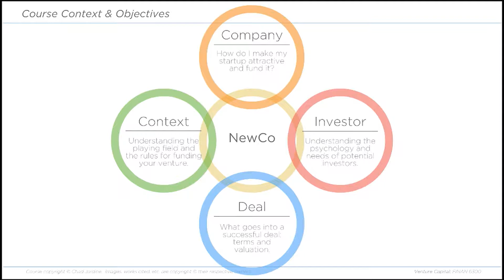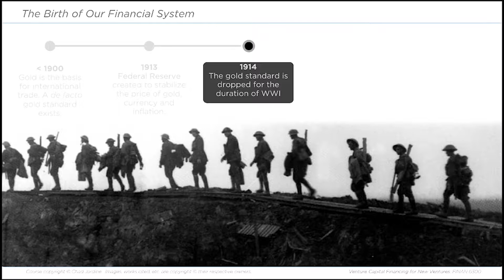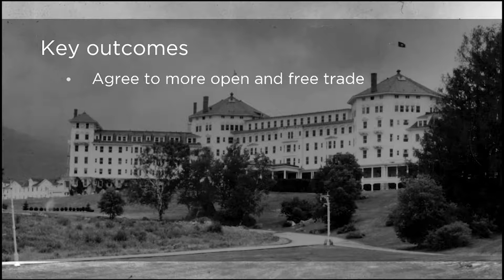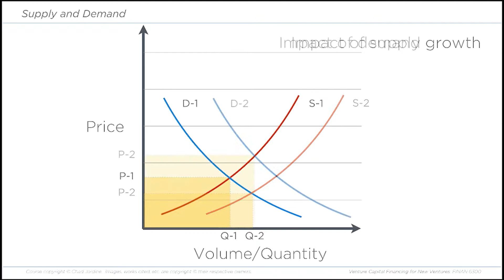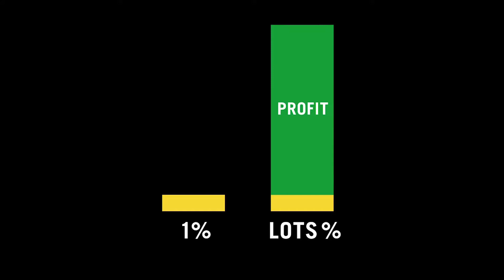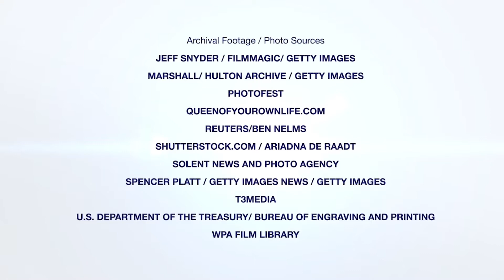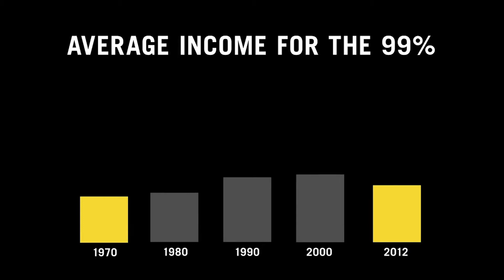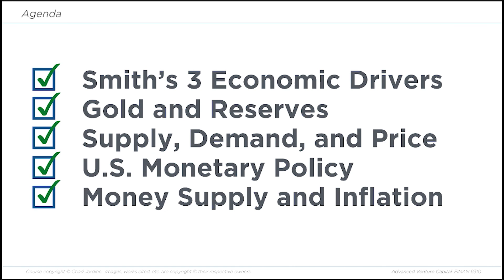Video 6: Economics II | Adv. Venture Capital-FINAN 6310 | Chad Jardine, University of Utah, 2008–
Section 6: Economics Part II

This video is part of a series of lectures by Chad Jardine, teaching FINAN 6310, Adv. Venture Capital at the University of Utah, 2008–.

This video series is NOT a complete online course of itself (with context, exercises, examinations, etc.), but it contains lecture content from FINAN 6310 Advanced Venture Capital, which builds on the concepts introduced in FINAN 6300 and further develops the language, skills, know-how, concepts, attitudes and information surrounding raising capital for new and growing businesses. We’ll focus on four dimensions of funding a new venture: Company, Context, Investors and the terms of the Deal.

This course aims to increase your odds for success in dealing with investors, by learning to think like one. In addition to becoming familiar with the process of financing a new venture, the course focuses on how to build fundamental value within a company and increase a new venture’s investment worthiness. These include concepts like the importance of the opportunity, favorable deal structure, clear customer acquisition strategy, presentation of current and projected financials, mitigating the four components of risk, legal and capital structures, venture capital, private placements, initial public offerings (IPO), mezzanine debt, preferred stock, warrants and other forms of new venture financing.